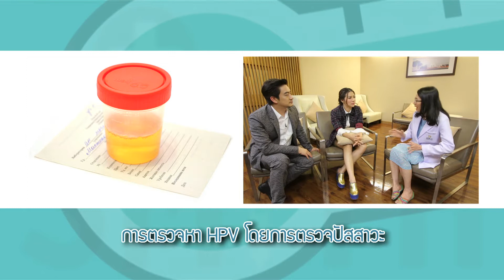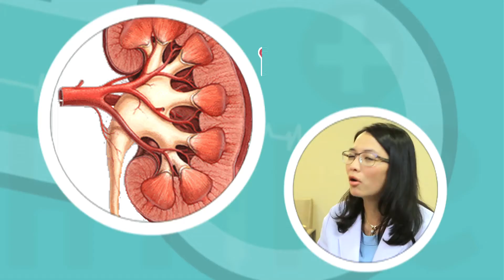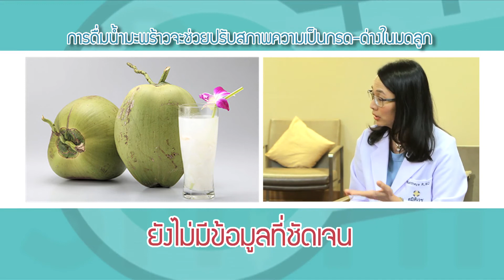[28/06/58] Dr.smith ดีเจต้นหอม โรคมะเร็งปากมดลูก 2/3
รู้หรือไม่ว่า เดี๋ยวนี้สามารถตรวจมะเร็งปากมดลูกจากปัสสาวะได้ และมีวัคซีนป้องกันมะเร็งปากมดลูก แต่เจ้าวัคซีนจะช่วยป้องกันได้มากน้อยแค่ไหน แล้วควรฉีดตอนอายุเท่าไหร่ ถ้ามีเพศสัมพันธ์แล้ว หรืออายุเกิน 30 ปี ฉีดไป ก็ไม่ช่วยอะไร จริงรึเปล่า

พลาดไม่ได้กับ Dr.smith ตอนนี้ครับ